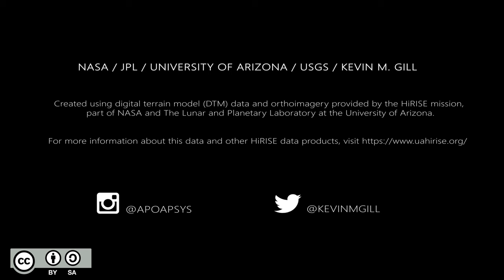A Flight Over the Floor and Central Uplift of Mazamba Crater on Mars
The data has been colorized by me and is not true color.

Rendered in Blender and composited in Adobe After Effects.